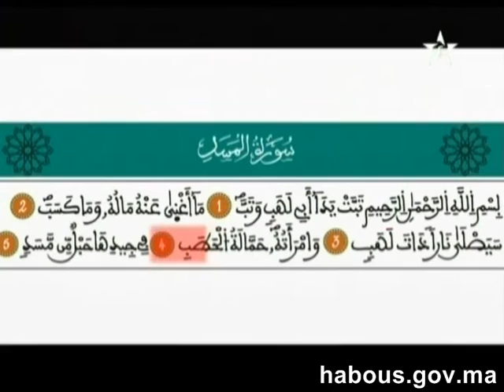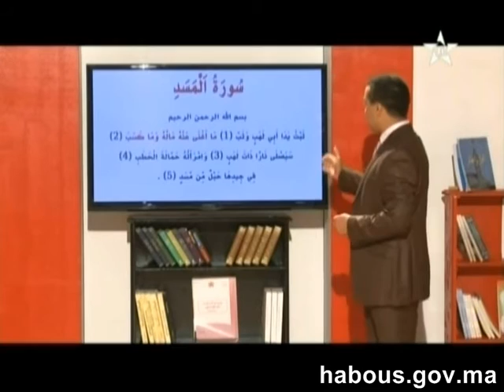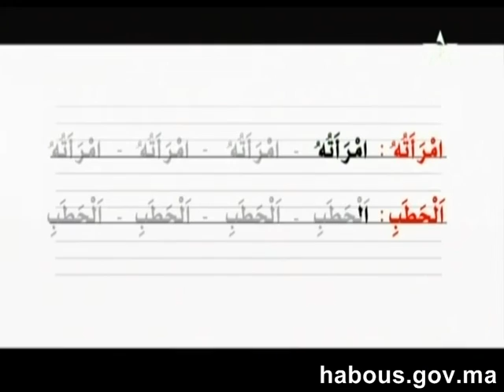سورة المسد الحلقة 15